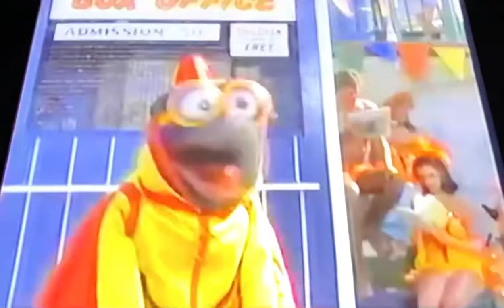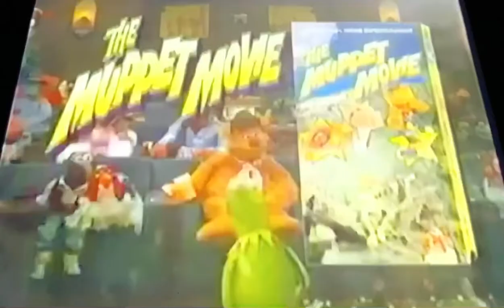The Muppets Take Manhattan 1984 Trailer And The Muppet Movie 1979 Trailer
FALLING FOR FALL